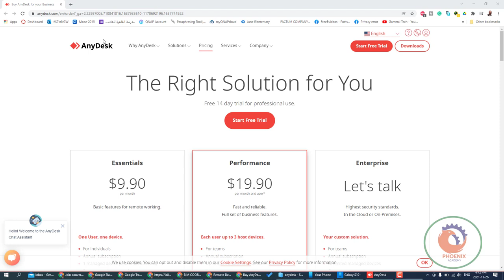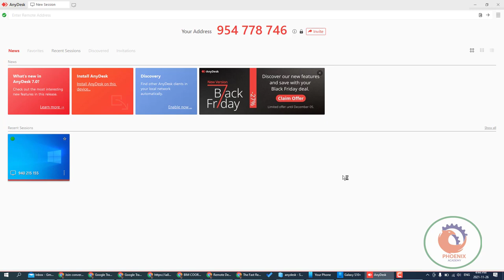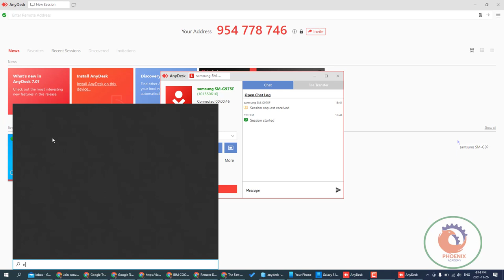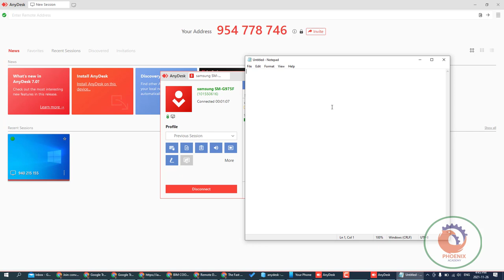التحكم في جهاز اخر عن بعد او اكثر من جهاز Any desk شرح التحميل والاستخدام